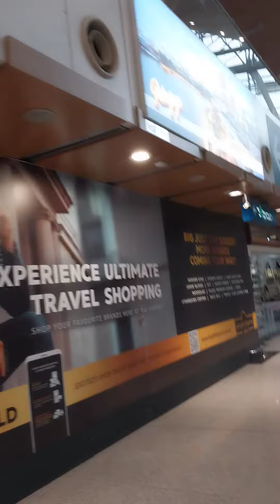kuala lumpur to KTM yo Dai nepalganja KO ho yo video u sanga pugos sabaile share gardinu hola tha